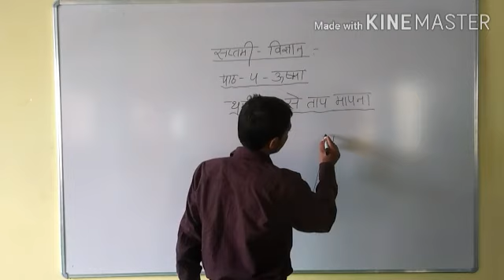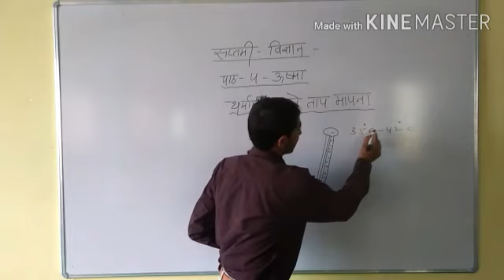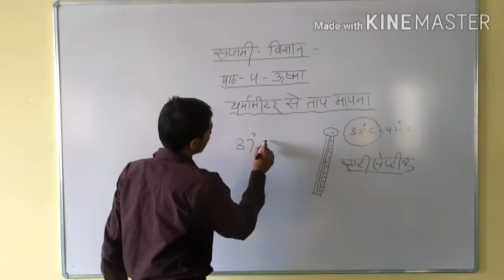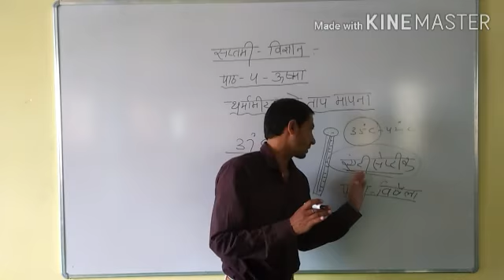Class 7th Science पाठ 4 उष्मा थर्मामीटर से ताप मापना